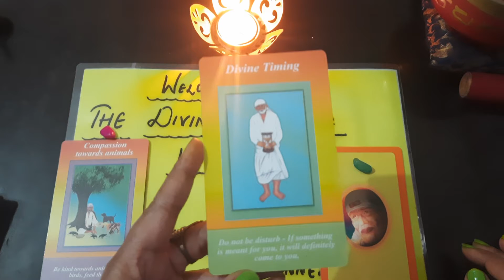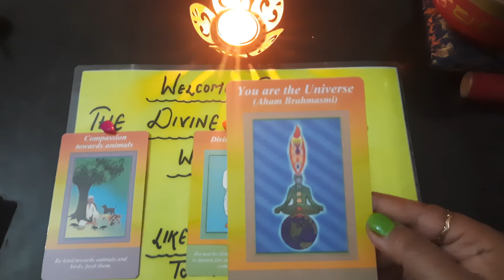SAI BABA MSGS |PICK A CARD|Tarot|DIVINE GUIDANCE MESSAGE from Baba